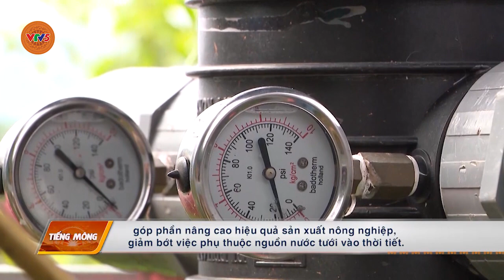[TIẾNG MÔNG] TUYÊN QUANG ỨNG DỤNG CÔNG NGHỆ MỚI TRONG SẢN XUẤT NÔNG NGHIỆP | VTV5